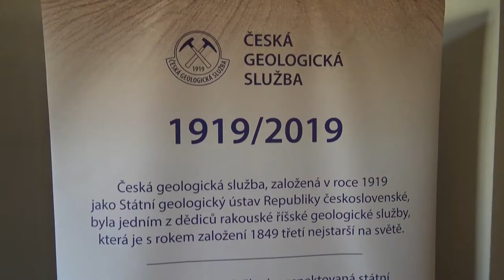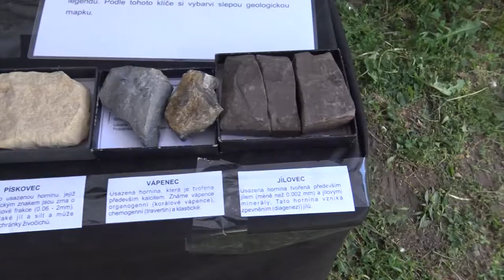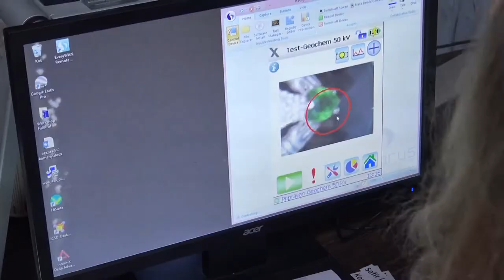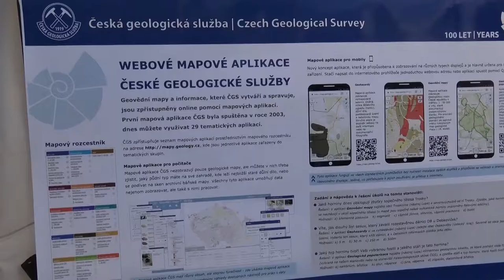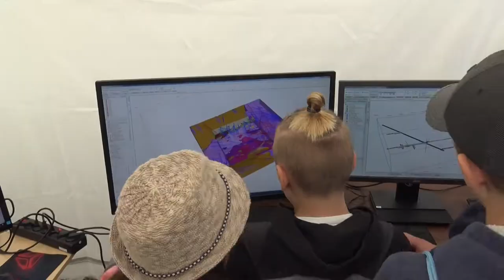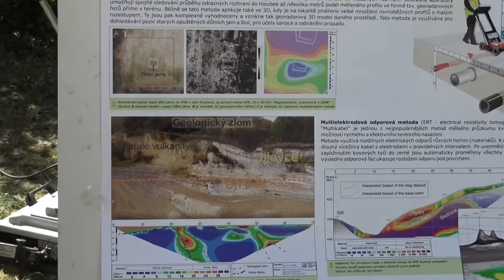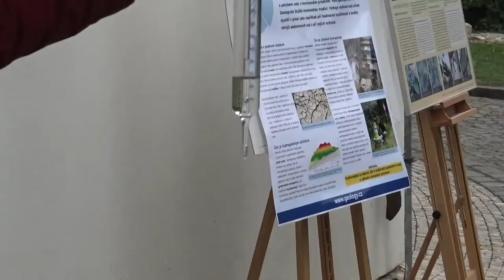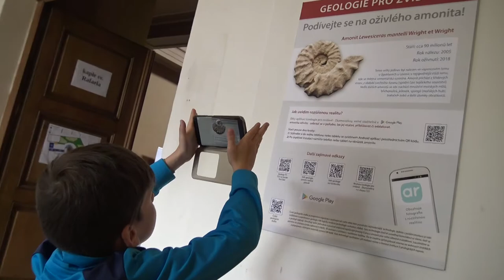Česká geologická služba pro společnost/ Czech Geological Survey for Society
Posláním České geologické služby, jejíž historie sahá až do roku 1919, je výkon státní geologické služby v České republice. Česká geologická služba sbírá a zpracovává údaje o geologickém složení státního území a předává je správním orgánům pro politická, hospodářská a ekologická rozhodování. Poskytuje všem zájemcům regionální geologické informace. Ve videu se představují někteří ze specialistů ČGS, kteří přibližují podstatu své výzkumné činnosti.

The mission of the Czech Geological Survey, whose history dates back to 1919, is to perform the state geological service in the Czech Republic. The Czech Geological Survey collects and processes data on the geological composition of the state territory and transmits them to administrative authorities for political, economic and ecological decisions. It provides all interested parties with regional geological information. The video introduces some of the CGS specialists who explain the essence of their research activities.

Přidejte se!